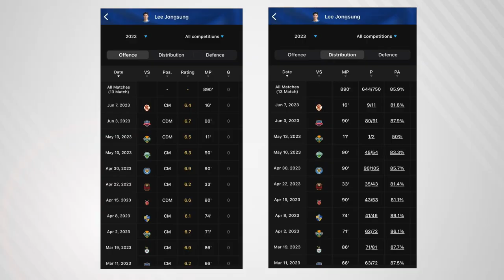이종성_수원삼성 JONGSUNG LEE, SUWON SAMSUNG BLUEWINGS FC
이종성
수원삼성 No.16
Defensive Midfielder

SIM SPORTS